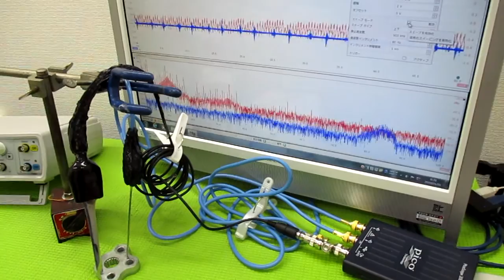超音波プローブの発振制御による表面検査技術